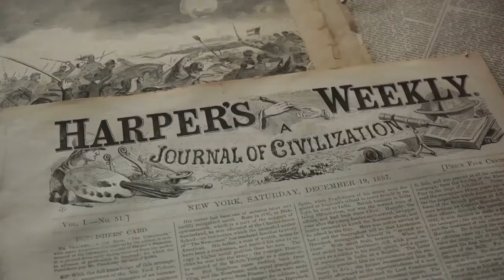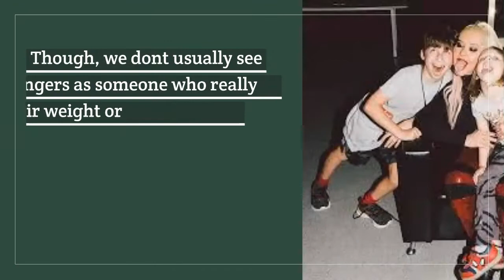Christina Aguilera’s Diet Secrets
According to US Weekly, Christina Aguilera lost 40 pounds in 4 months but usually, women do tend to lose at least 10 pounds (weight of baby, placenta & amniotic fluid) after giving birth so here’s what Christina Aguilera did to lose her 30 or fewer pounds after having a baby.
STAY HEALTHY AND FIT
Women Fitness